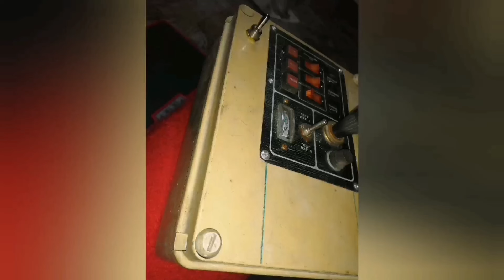Cabinată construita în garaj, de la A la Z!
Cu putina ambiție și o doză considerabila de efort, ne putem transforma vechea barca open intr-una cu cabină!